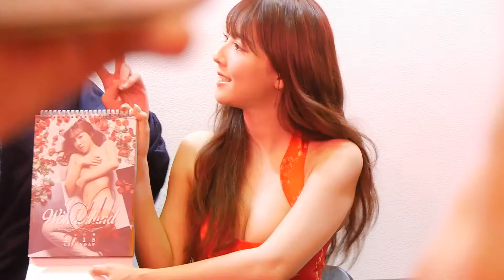三上悠亞簽名合照中(電玩展-寫真桌曆簽名拍照會-第二場)